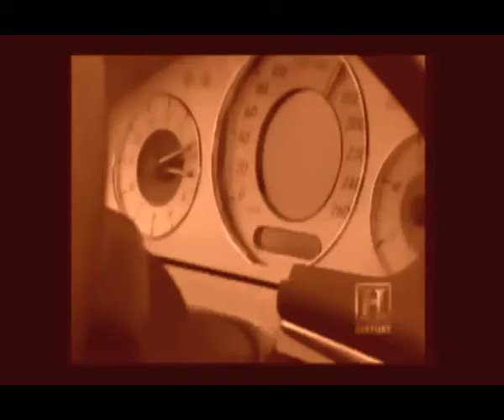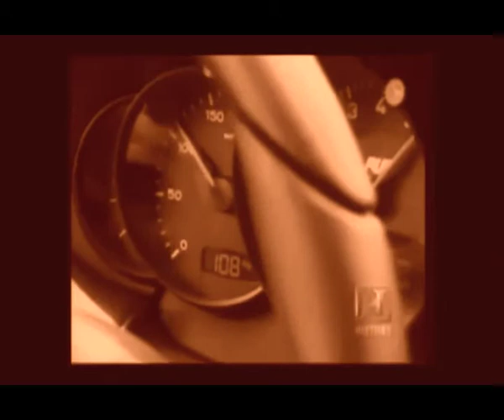Die Wirtschaftskrise ist vorbei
Die Wirtschaftskrise ist vorbei, oder?